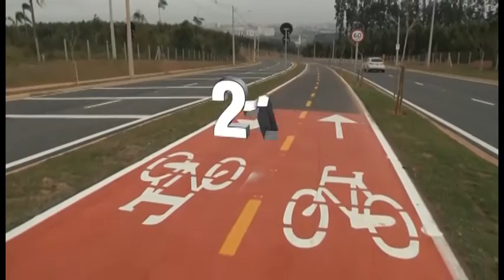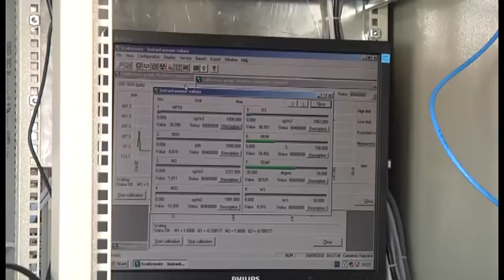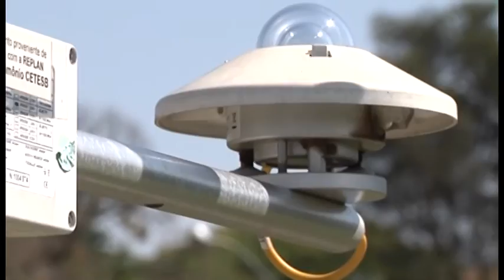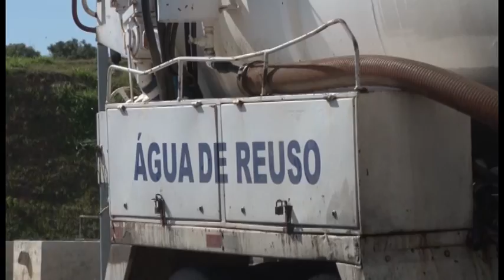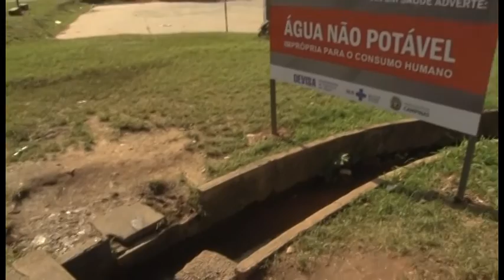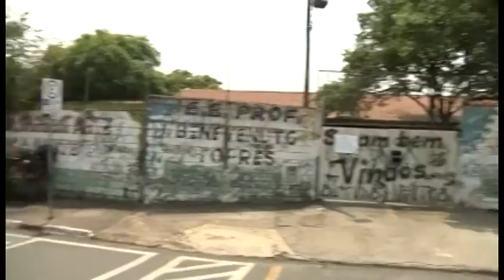Meu Ambiente :Resumo dos temas abordados 08/11/2015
No 8º Episódio da 1ª Temporada, o Meu Ambiente apresenta um resumo dos temas abordados.
Falamos sobre a importância das nascentes, o enfrentamento da crise hídrica, descobrimos que andar de bicicleta é muito mais que um esporte e pode ajudar na luta contra a poluição veicular. Vimos que a tecnologia também pode contribuir na preservação ambiental, além de aprender que é preciso rever os conceitos de como plantar em tempos de falta d'água e que a educação ambiental pode reverter o processo de degradação do ecossistema.